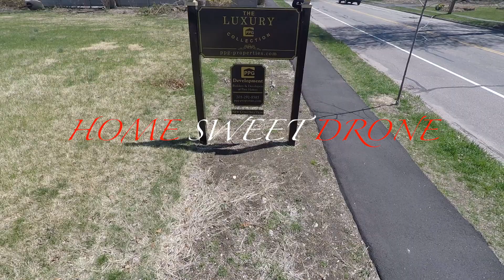Home Sweet Drone: 115 Puritan Rd | Fairfield CT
Here is the first of many PPG Projects coming to the Fairfield CT area!